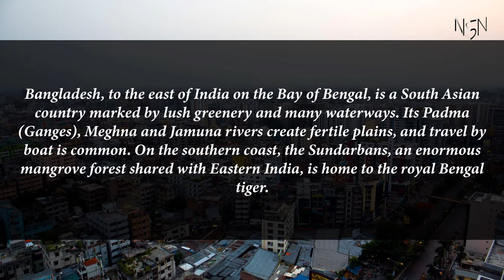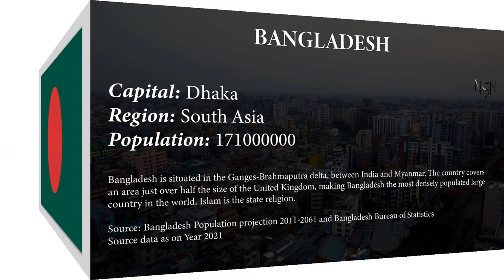Capital, region, flag, population and other details of Bangladesh (#8 World’s Most Populous Country)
Capital, region, flag, population and other details of Bangladesh (#8 World’s Most Populous Country) with Audio Description

Capital: Dhaka
Region: South Asia
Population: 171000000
Bangladesh is situated in the Ganges-Brahmaputra delta, between India and Myanmar. The country covers an area just over half the size of the United Kingdom, making Bangladesh the most densely populated large country in the world. Islam is the state religion.

Source: Bangladesh Population projection 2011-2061 and Bangladesh Bureau of Statistics